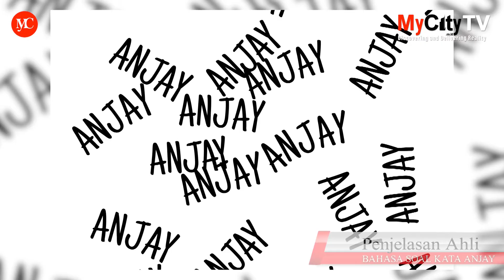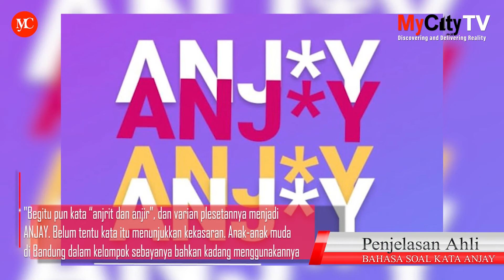Penjelasan Ahli Bahasa Soal Kata Anjay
Komisi Nasional Perlindungan Anak (Komnas PA) menerbitkan pernyataan berjudul ‘Hentikan Menggunakan Istilah Anjay’ pada 29 Agustus lalu. Surat yang ditandatangani oleh Ketua Umum Arist Merdeka Sirait dan Sekretaris Jenderal Dhanang Sasongko itu mengatakan dalam konteks tertentu ‘anjay’ mengandung unsur kekerasan dan merendahkan martabat seseorang.